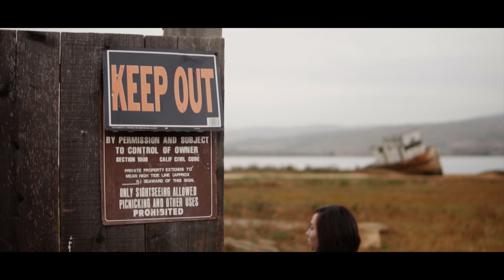Change - FJ Cruiser / S-Log 2 / Sony a6500 / Zhiyun Crane / Sigma 30mm 1.4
Hey whats up everyone! I know its been a couple weeks since I posted last. Things got a little crazy over here. Shout out to everyone that supports the channel, it has been an insane ride the comments, the messages, the likes I am glad to have you!!

I had been wanting to go out on an adventure for a while now, this day was bad ass. The homie Waqas was able to bring out his FJ Cruiser on the day trip we planned to Marin. Nothing but good friends good vibes good and good food! Only damages were some ripped pants and muddy shoes! Shout out to everyone who came it was awesome I will be looking forward to the next!

(FAVORITE CAMERA ACCESSORY)
Wrist Strap 3pk

CAMERAS:
(WOW best all around) Sony a7riii
(OMG picture beast) Sony a7rii
(OMG 4k sexiness) Sony a6500
(OMGish) Sony a6300

CAMERA BATTERIES:
(Personal Fave) Wasabi Power Battery (2-Pack) a6500
(Good and only Option) Sony NPFZ100 Z-series A7riii

CROP LENSES:
(Personal Favorite E) Sigma 30mm f1.4
(Multi use E) Sony 18-105 f4
(Fun and Fishy E) Rokinon 8mm F2.8 UMC Fisheye II

FULL FRAME LENSES:
(Main on FE) Sony 55mm F1.8 Sonnar T FE
(All around FE) Sony 24-70mm f/4 Vario-Tessar T FE
(Portrait god FE) Sony 85mm F/1.8

CAMERA BAG:
Peak Design Everyday Backpack 30L

DRONES:
Dji Mavic Pro

GIMBAL:
(Must Get) Zhiyun Crane Gimbal V2

TRIPODS:
Vanguard Alta Plus 263AP

MEMORY CARDS:
SanDisk Extreme Pro 128GB

AUDIO:
Rode VideoMicro:
(Slaps) JBL Xtreme Bluetooth speaker